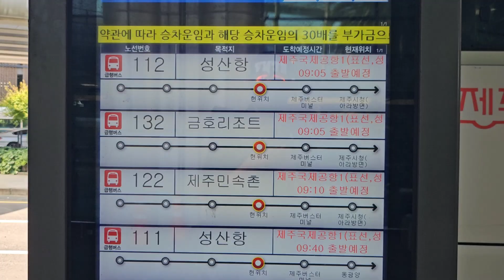성산일출봉과 우도 당일치기! [제주도]성산일출봉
😊  제주도에는 관광지가 정말 많죠. 성산일출봉과 우도의 하고수동해수욕장을 당일치기로 가봤습니다!

👨 제주공항 바로 앞에서 버스를 타고 일출봉을 들렀다가 배를 타고 우도에 들어가서 전기자전거를 빌리면 우도 해안도로를 돌다가 해수욕장에 갈 수 있습니다!!

🌏 한라산을 예약했지만 전 너무 자주 가서 ㅎㅎ 갑자기 다른 곳을 찾다가 오랜만에 가본 성산일출봉도 좋고 우도도 최고였습니다!!!

🚀 여유있게 숙박해도 좋겠지만 당일치기로 충분히 등산과 해수욕을 즐길 수 있는 코스입니다!